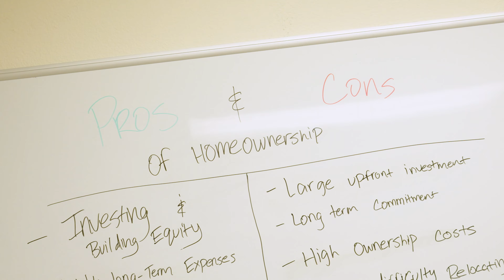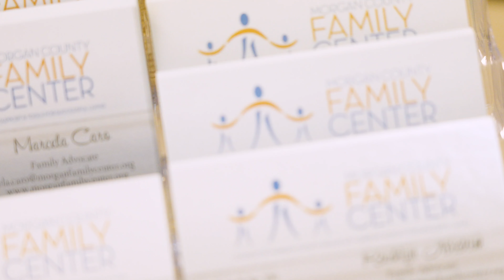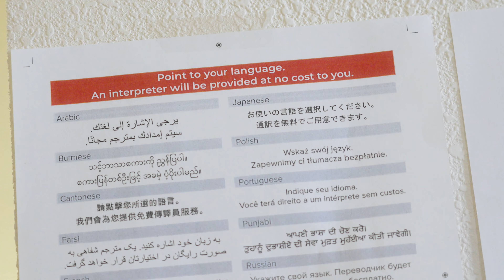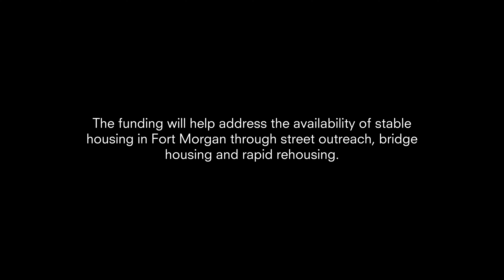Community Partnerships Culmination Phase: Fort Morgan, Colo.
The Colorado Trust’s Community Partnerships funding strategy ran from 2014 to 2022. At the heart of this effort was the belief that, in order to improve the health and well-being of a community, people most affected by challenges should play a lead role in determining how to address them. After deciding to conclude the strategy in 2022, to support participating community teams in creating a lasting legacy of service to their neighbors and families, The Colorado Trust committed more than $6 million to culminate the strategy in 2022 and 2023. During the Culmination Phase, Colorado Trust staff worked with community members to provide one-time funding to grantee organizations working to reduce health inequities in their communities. This video highlights the community of and grantee in Fort Morgan, Colo.